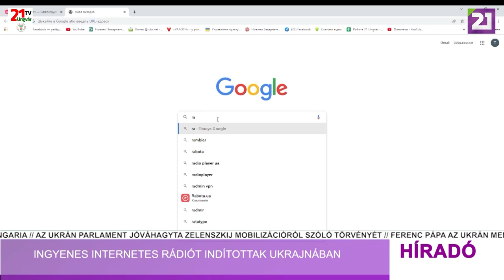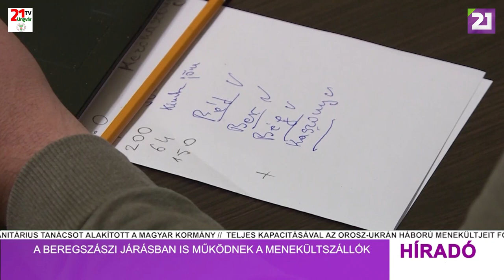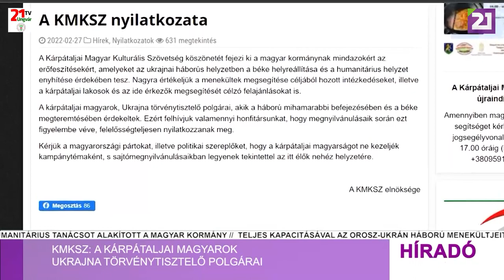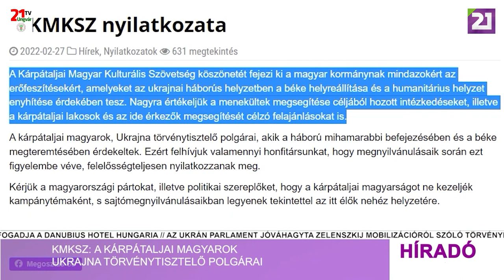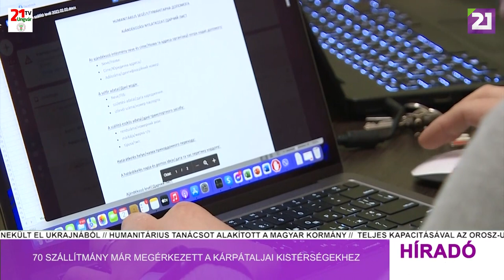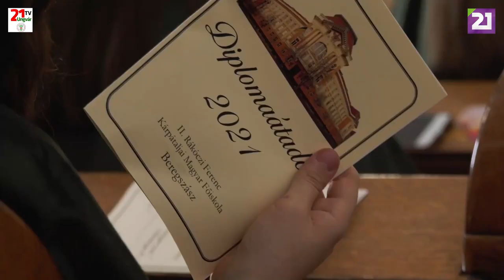TV21 UNGVÁR - Híradó (2022.03.03.)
- Véget ért a béketárgyalás az ukrán és az orosz delegáció között
- Ingyenes internetes rádiót indítottak Ukrajnában
- 5 évre hosszabbítják meg az ukrán állampolgárok útlevél érvényességét
- Viktor Mikita kormányzó: Magyarország és Szlovákia folyamatosan fogadja az ukrajnai háborús menekülteket
- A Beregszászi járásban is működnek a menekültszállók
- Kisebbségi Jogvédő Intézet nyilatkozata az orosz-ukrán háborúval kapcsolatban
- KMKSZ : a kárpátaljai magyarok Ukrajna törvénytisztelő polgárai
- 70 szállítmány már megérkezett a kárpátaljai kistérségekhez
- Felkészült a menedékkérők fogadására a Tiszapéterfalvai kistérség
- Humanitárius segéllyel támogatja Paks testvértelepülését Visket